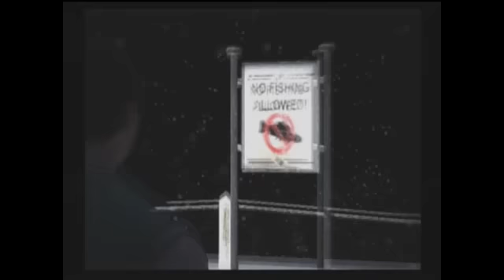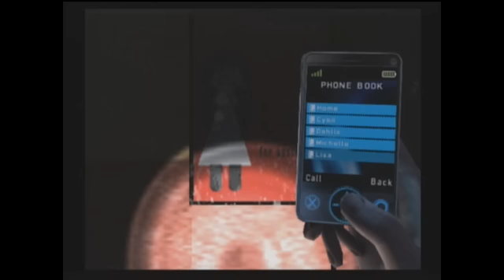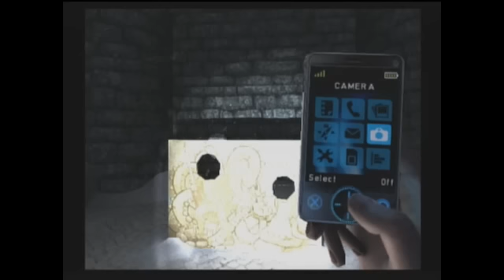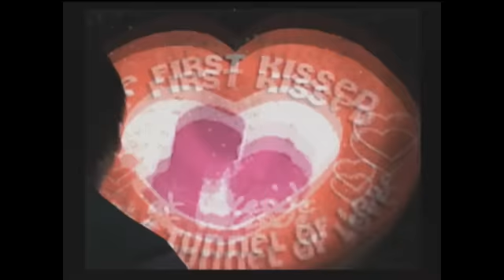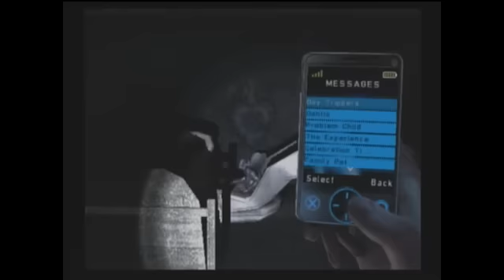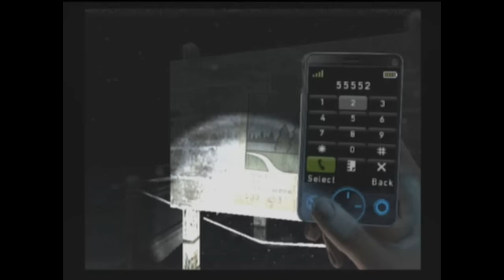Let's Play: Silent Hill, Shattered Memories - Part 14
We're winding toward the end! Michelle makes one last appearance and Dr. Kaufman talks dirty before Harry heads for the docks.